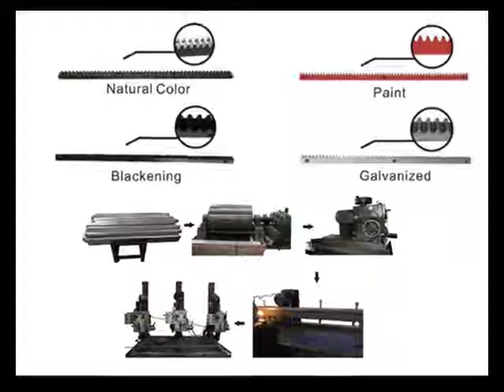Oem Small Rack And Pinion Gears With Iron Or Steel